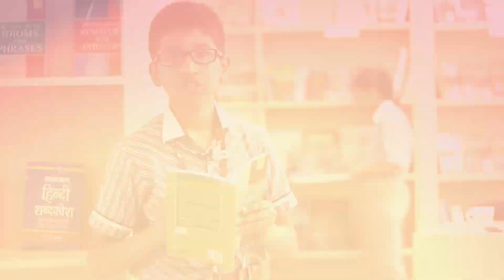World Class Education @ KRM Bahadurgarh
Embark on a transformative educational journey at K.R. Mangalam World School!

Experience world-class education where classroom knowledge meets practical application. Our STEM program fosters innovation and active learning. Start your child’s journey with us, where excellence in education is not just a goal but a commitment. Join a community dedicated to nurturing young minds and shaping a future of limitless possibilities.

Choose K.R. Mangalam World School for an enriching and holistic learning experience that empowers students for a lifetime of success.